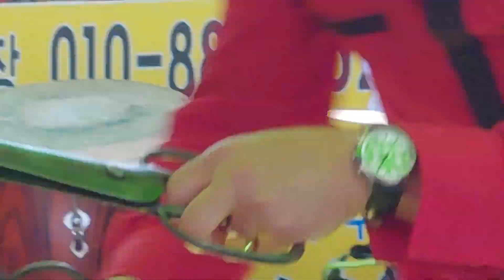초심이품바.허리수품바공연단.신동재아카시아꽃길20.5.10